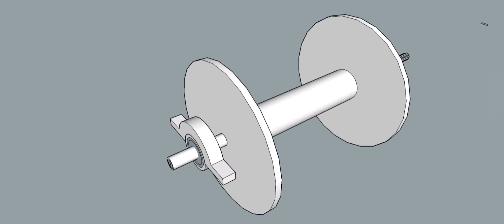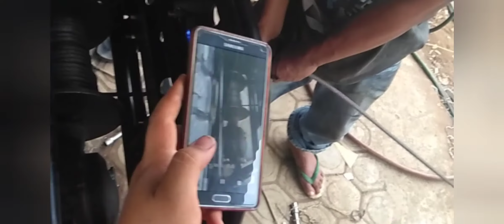MEMBUAT PTO DIMOBIL VITARA ESKUDO SIDEKICK JLX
pto mobil vitara eskudo sidekick jlx off road